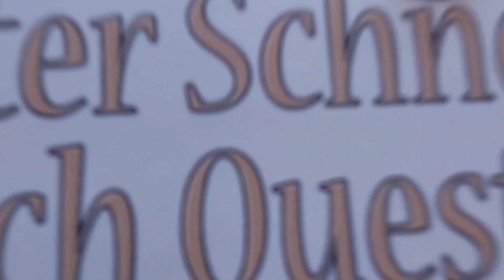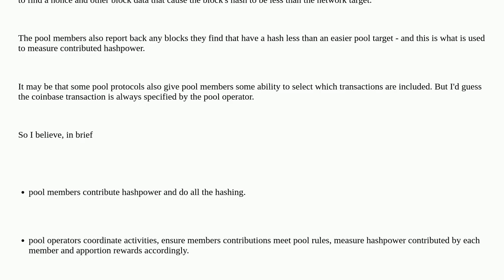Bitcoin: Doesn’t the pool devs assemble the block?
Doesn’t the pool devs assemble the block?

A special thanks goes out to the community

  block